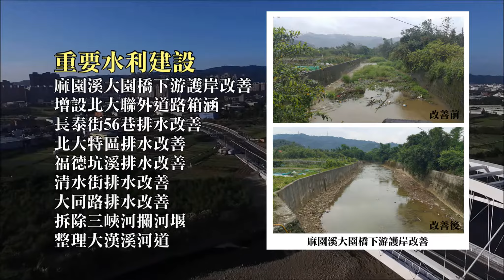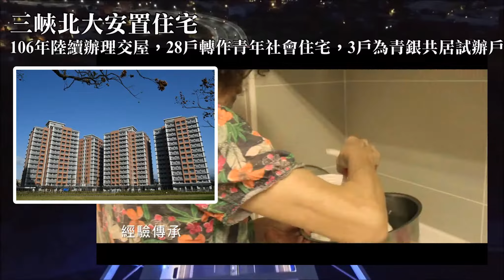三峽區施政成果(1071231版)